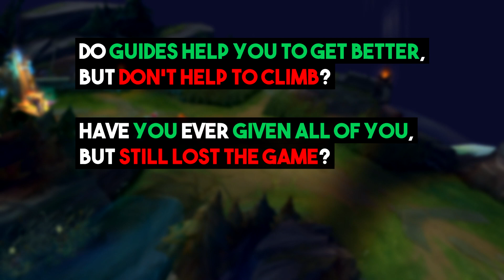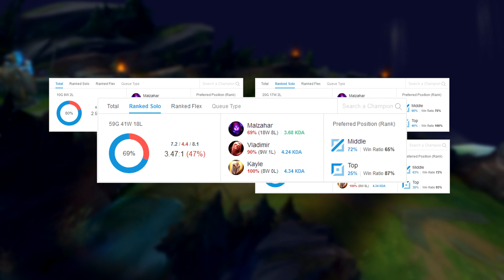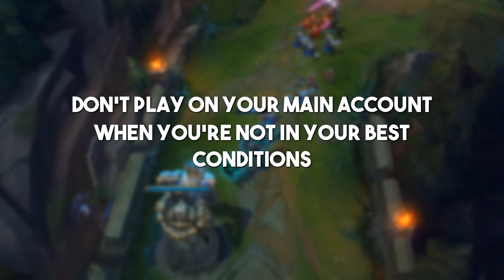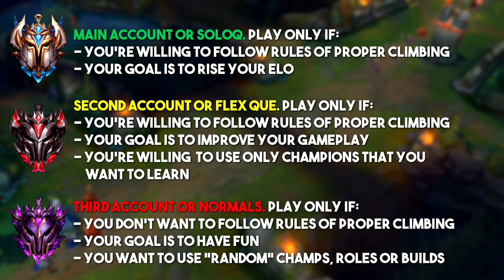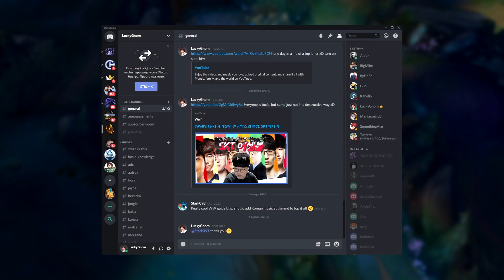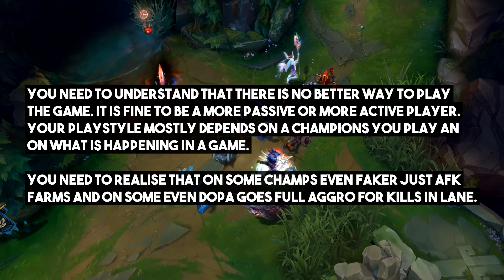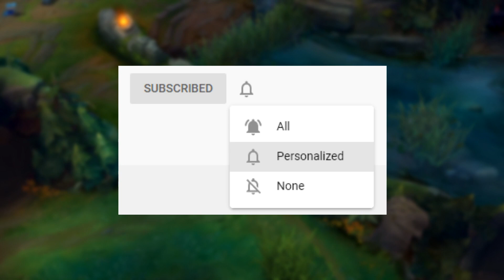How to get OUT of ELO HELL?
In order to improve in League of Legends season 10 you have to play against stronger opponents. In order to play against stronger opponents you need to climb higher. This guide is about how you can climb higher with you current level of gameplay.

I really believe in things that I suggest to do in this guide, because they already helped me in LoL and now I successfully implement them in other game I play. In hindsight I realize that my previous successes in games also happened only because I unconsciously followed the rules I'm talking about in this video.

Why am I not pro then? Well, problem is that it is mentally hard to follow rules from this guide, but these emotional struggles forced me to learn a bit about how our brain works. So with help of a lot of books and lectures from actual psychologists I think I found a way to deal with them. I talk about it in this video too.

This guide is probably the most throughout video I've done so far. I really tried to make its quality as high as I can possibly do right now. Now, when it is done, I see how I could've made it even better, but I put my body and soul in it, so I hope that you will like it. Enjoy!

How can you get 80% winrate in your games?